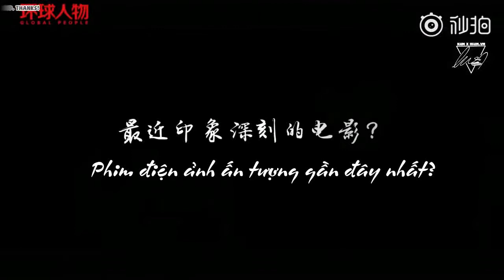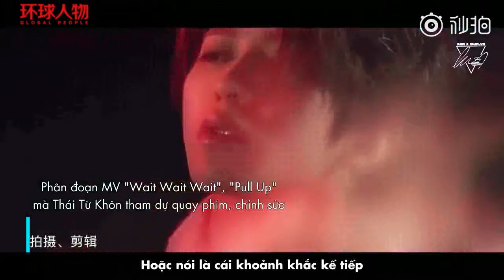[VIETSUB] NHÂN VẬT TOÀN CẦU x THÁI TỪ KHÔN